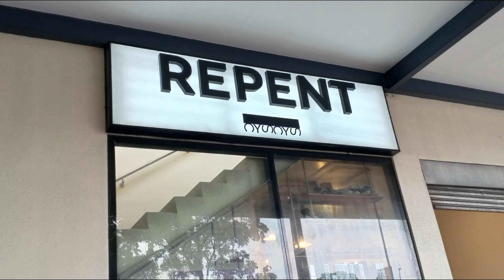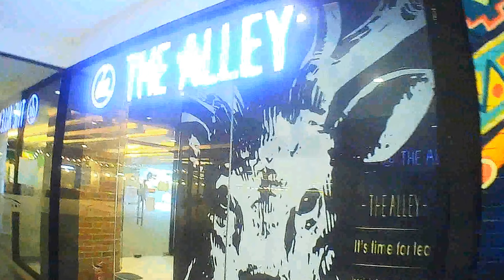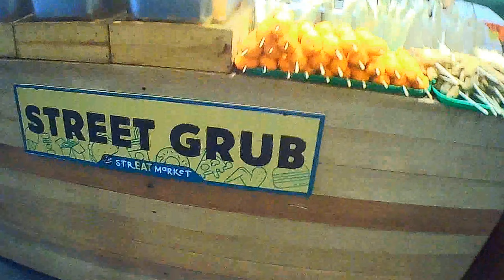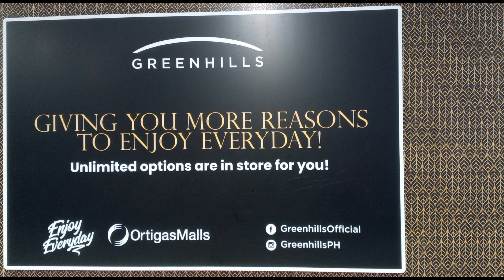Trip to Greenhills